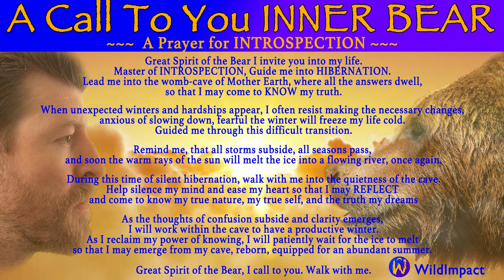How to Reflect - A prayer for Introspection - the sweet honey of Truth.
In my previous post "Embodying your inner Bear" I give specifics on WHEN, WHY, and HOW to embody your inner bear (this prayer meditation being one of the How's)

SHARE this with someone who exemplifies the spirit of the Bear (introspection). Someone whos is able to unexpectedly enter a "winter" season and make the most of it --- Someone who inspires you to do the same.

COMMENT on your journey with Introspection. Has there been a tie where you had to make the sudden shift from being active to having to be less active? How did you deal with that transition?

Providing you your daily dose of Nature and Inspiration... STAY WILD!

ABOUT ME; My name is Isaac Kaufman and I took my commitment to self-development and self-care and infused it with my fascination for nature.
Taking the lessons and insights I have learned from the Animal-Kingdom and combining it with the knowledge I've gained from reading many dozens of self-growth books.
AND THE RESULT: A holistic approach to inner and outer fulfillment and success. Combining the knowledge of personal-development books and the wisdom of nature to ignite those dormant inner parts of ourselves - ultimately, providing us with the tips, tools, perspectives, and strategies to live our best lives!